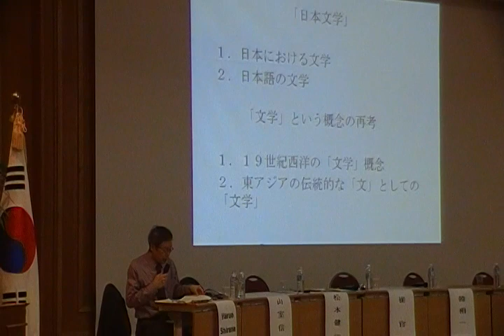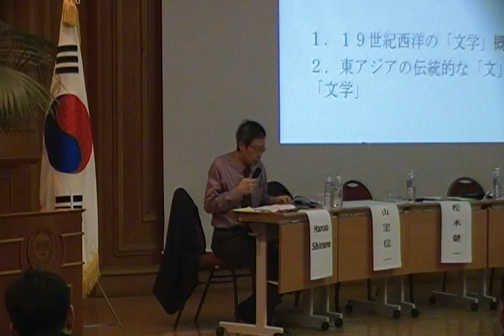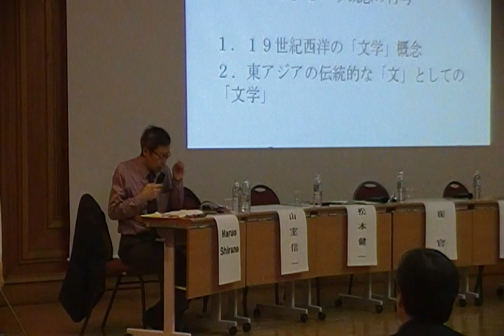[帝國主義시대의 일본과 東아시아] 하루오 시라네(Haruo Shirane) 3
美콜롬비아大 교수. 일본문학, 일본사상, 비교문학 등 연구 활동 중.

2010년 2월5일 오후 한양대학교 백남학술정보관. 韓國日本學會 제80회 국제학술대회. 帝國主義시대의 일본과 東아시아. (촬영=이상헌)